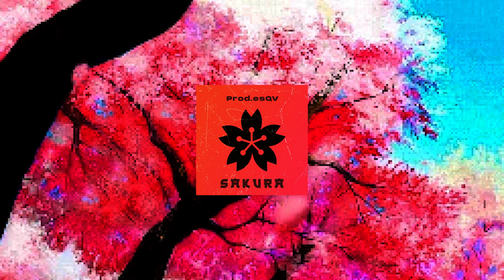Japanese Boom Bap Type Beat - "Sakura (風)" | Prod.esQV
Sakura (風) is FREE to use for non-profit only ( must always credit in title Prod. esQV), lease if you plan on selling or streaming.

►You can purchase or get this Japanese Boom Bap beat here!

►Purchase another beat!